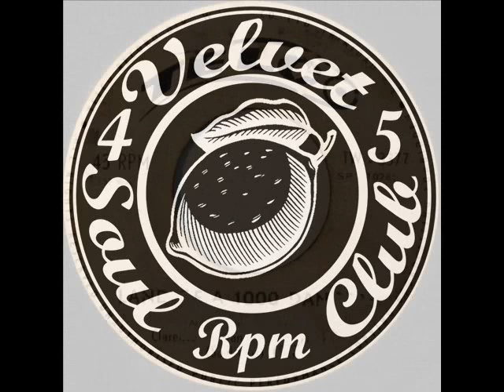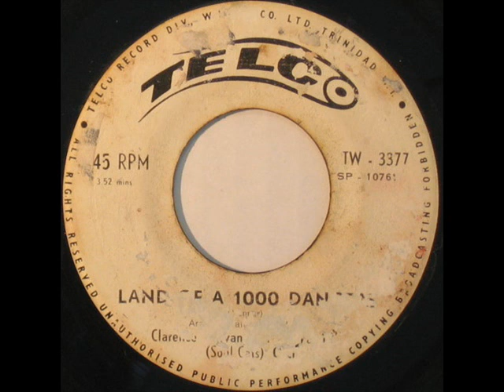CLARENCE CURVAN Land Of A 1000 Dances TELCO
Heavy instrumental version of the classic soul tune. Superb production with hammond, chorus and powerful horns. Mega rare 45 from Trinidad.